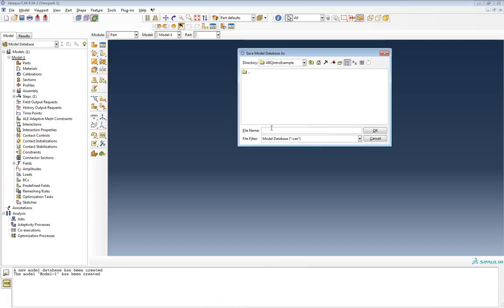01 Work directory and save model